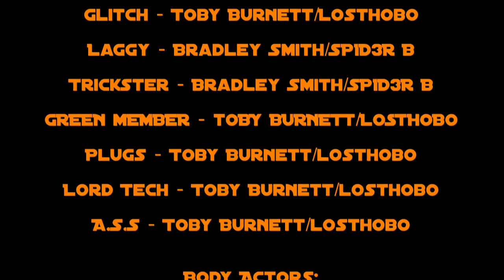Recruits Season 1 Episode 4 'The Reds Plan' (Halo Machinima Series)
Recruits is here! Find out what will happen to the red guy? Well watch episode 4!

LosthoboFilmz